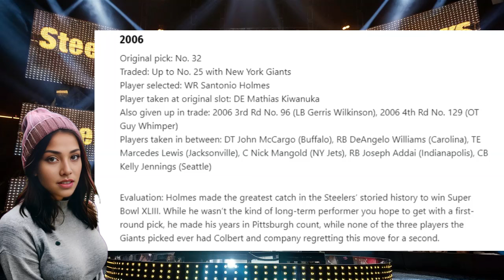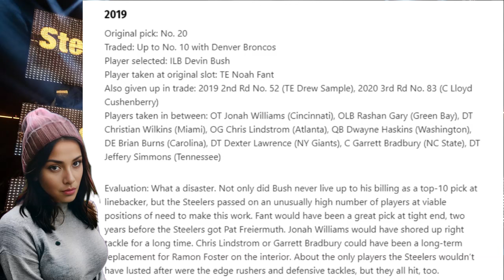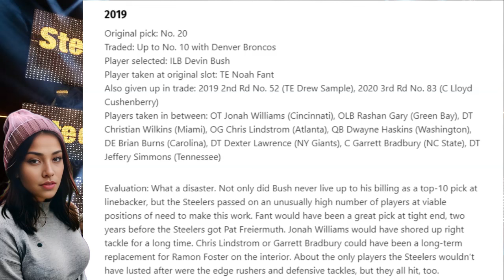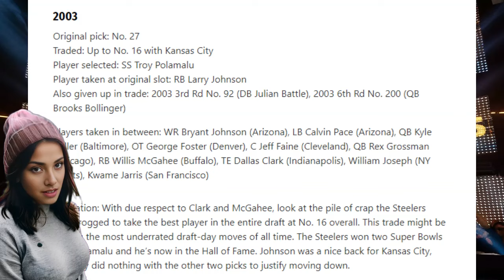BUSY DAY! Steelers News! AMAZING WHAT HE REVEALED.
Get your daily dose of Pittsburgh Steelers updates with the latest news and rumors swirling around the team. Stay informed about the 2024 Pittsburgh Steelers season, from roster changes to game results and everything in between. Whether you're a seasoned Steelers fan or just getting into the action, discover the hottest headlines about your favorite NFL team right here. Stay on top of breaking news, trade rumors, and player insights as the Steelers gear up for another thrilling season. Dive into the world of Pittsburgh Steelers NFL News and join the conversation about all things black and gold!